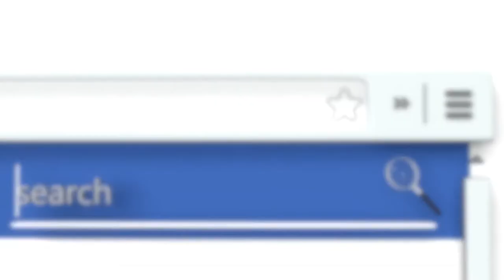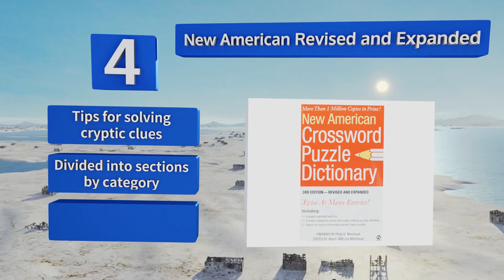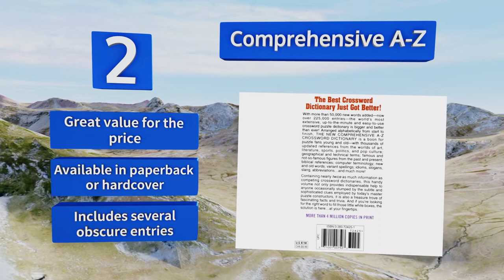8 Best Crossword Puzzle Dictionaries 2018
Our complete review, including our selection for the year's best crossword puzzle dictionary, is exclusively available on Ezvid Wiki.

Crossword puzzle dictionaries included in this wiki include the new american revised and expanded, the 21st century 3rd edition, new york times third edition, comprehensive a-z, merriam-webster 4th edition, andrew swanfeldt 6th edition, the million word, and webster's new explorer.